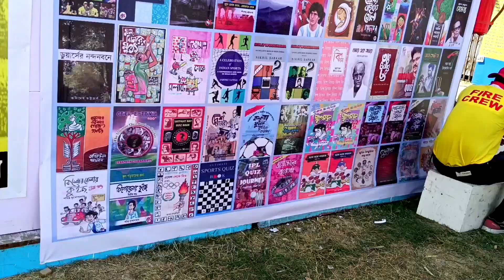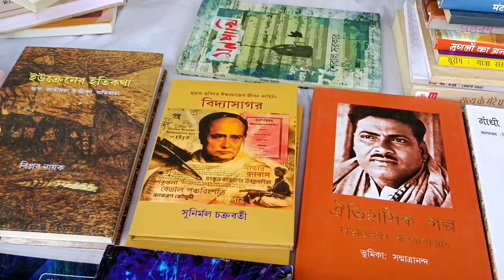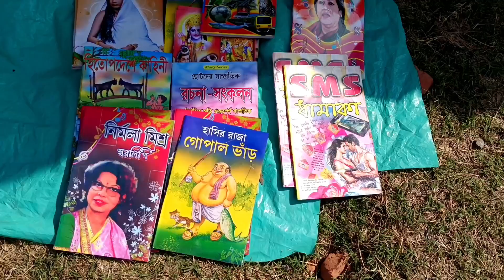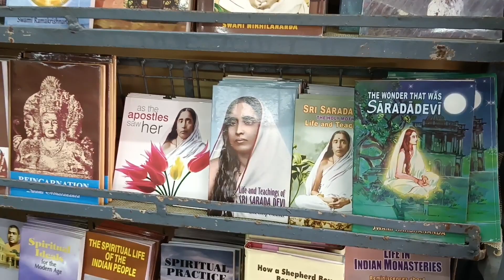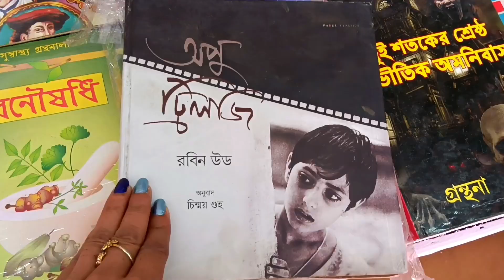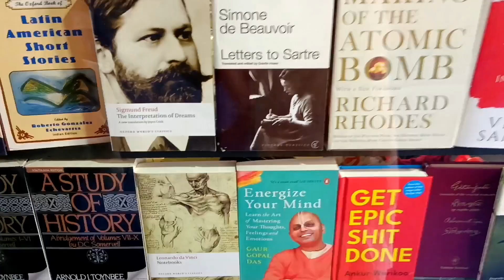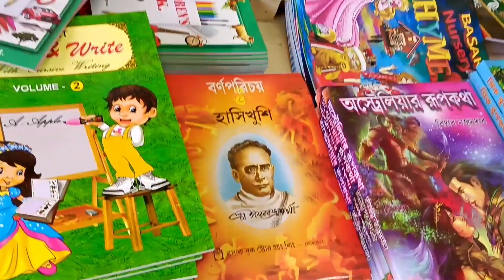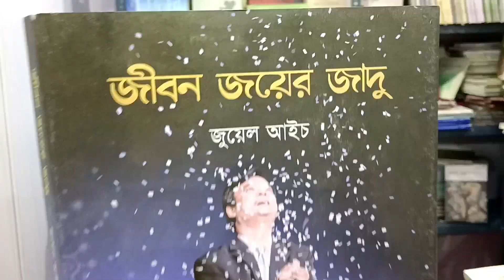Kolkata Book Fair 2023 | 46th International Kolkata Book Fair 2023 | Kolkata Boimela |কলকাতা বইমেলা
Kolkata Book Fair 2023 | 46th International Kolkata Book Fair 2023 | kolkata boimela | বইমেলা

Kolkata book fair Address:

46 Kolkata international Book Fair 2023
Central Park, sector 3, korunamoyee, just opposite Vidyut bhawan

From 31st January and will continue till 12 February.

Time: 12 noon to 8 p.m.

Entry: Free

How to go Kolkata book fair 2023?

If you want to go by train, you have to get down at Bidhannagar road or Ultadanga station. Sealdah to Bidhannagar road is only one Station. Get down from the station and go by auto aur bus to Salt Lake karunamoyee. you can get down at karunamoyi even if you catch the metro from Sealdah aur Fulbagana. Central Park is located right next to karunamoyee bus stand and Metro Station.

book fair full guide 2023
international Kolkata book fair 2023
boimela 2023
kolkata book fair
boimela
central park kolkata
kolkata boi mela 2023
kolkata book fair vlog
kolkata international book fair 2023
kolkata boi mela
46 Kolkata international book fair
46 Kolkata international book fair 2023
kolkata book fair full guide 2023
karunamoyi book fair 2023
salt Lake book fair 2023
barasat book fair 2023
new town fair 2023
newtown utsav o mela 2023
kolkata vlog
new town sabala mela
newtown saras mela
bangla mela
west bengal state handicraft fair
kolkata fair
Indian handicraft

Kink available in YouTube About section

এছাড়াও প্লে লিস্ট থেকে আমার কলকাতা সিরিজ এবং লাদাখ সিরিজের ভিডিওগুলি দেখে নিতে পারেন আশা করি খুব ভালো লাগবে।

You’re free to use this song in any of your YouTube videos, but you MUST include the following in your video description (Copy & Paste): Silk by tubebackr Creative Commons — Attribution-NoDerivs 3.0 Unported — CC BY-ND 3.0 Free Download / Stream Music promoted by Audio Library   ￼ • Silk – tubebackr ...   🎵 Track Info: Title: Silk by tubebackr Genre and Mood: Dance & Electronic + Inspirational